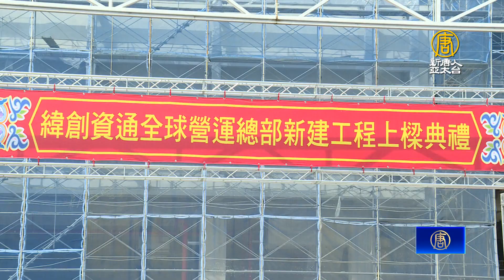緯創全球營運總部進駐新竹 今上樑Q3完工啟用